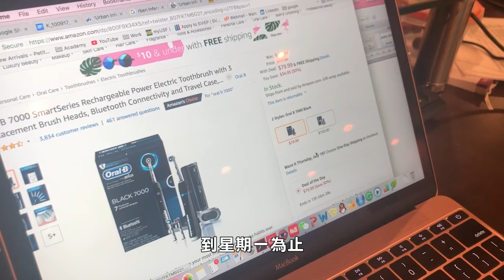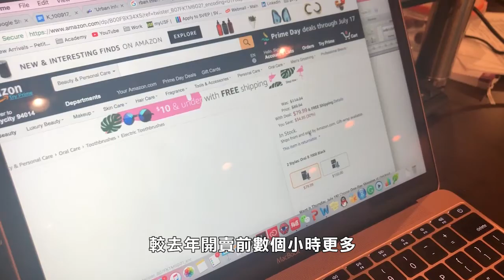全球: Amazon會員日網路崩潰, 更面臨罷工威脅 Amazon Suffers Tech Crash and Strikes During Prime Day